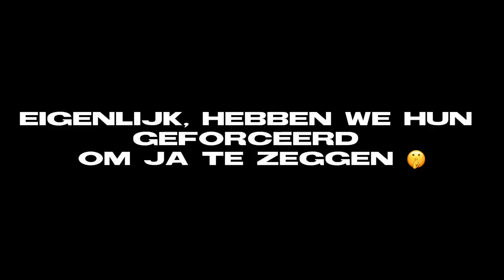VLOG 5: SYTA dag 3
Voor degene dat het niet echt doorhebben:
Dag 1: vrijdag opbouw
Dag 2: zaterdag wedstrijd
Dag 3: zondag wedstrijd